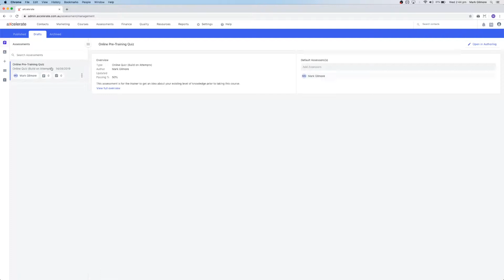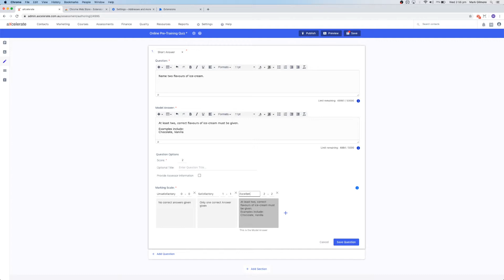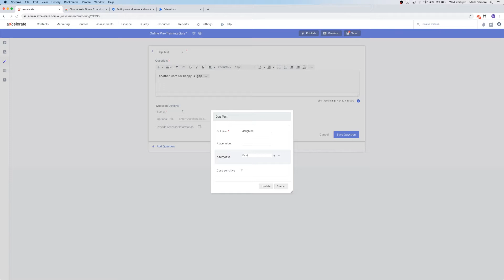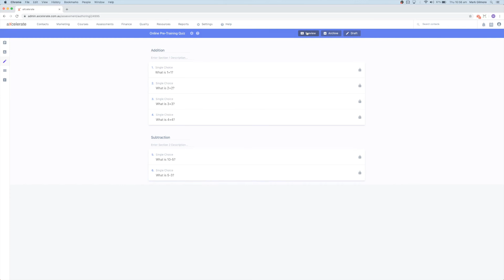Online Assessment Series Ep.3 - Assessment Authoring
This is the third video in our Online Assessment Series, where we demonstrate how to create your own assessment tasks, apply them to your courses, enrol learners, complete the assessments (from the learner's PoV) and Mark and complete the assessment (from the Trainer/Admin PoV).